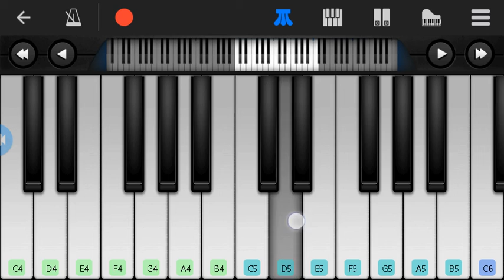VAATHI KABADI PIANO TUTORIAL MASTER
MASTER

VAATHI KABADI PIANO